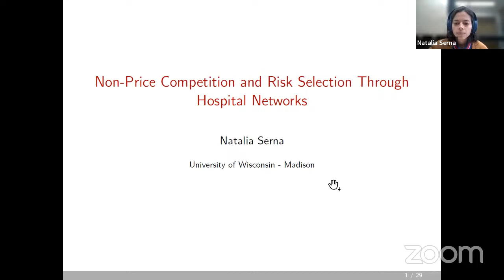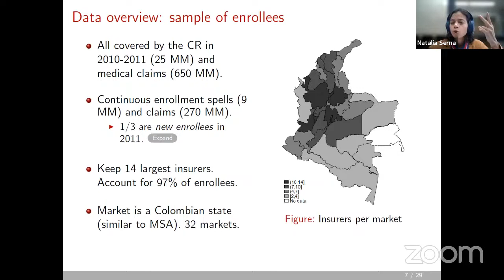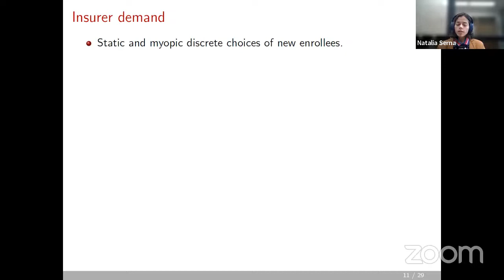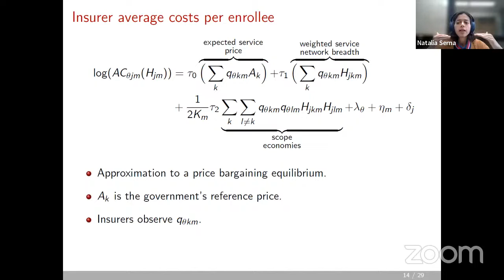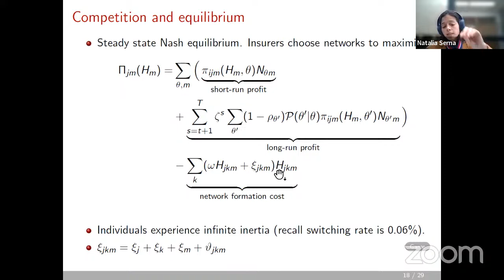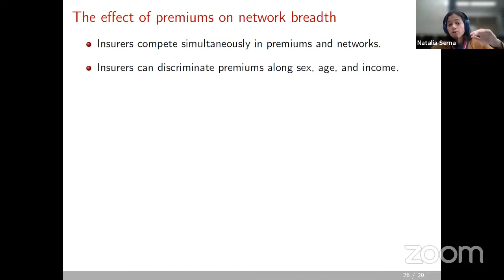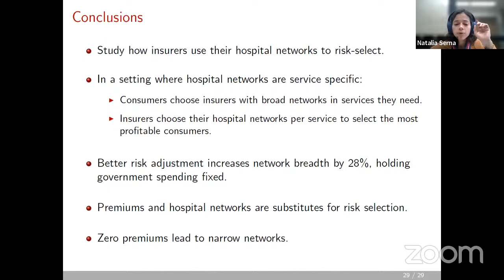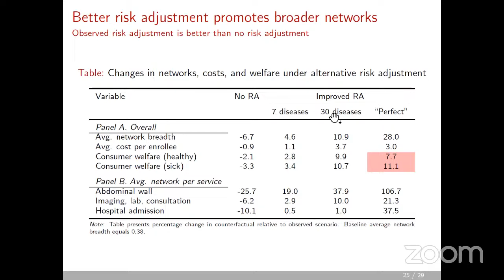Non-Price Competition and Risk Selection Through Hospital Networks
Expositora: Natalia Serna ( Universidad de Wisconsin-Madison, Candidata a Doctorado )

Health insurers can engage in risk selection through the design of their hospital networks. I measure the impact of risk selection incentives on hospital network breadth using a model of insurer competition in networks applied to data from Colombia's health care system. Every aspect of the Colombian national insurance plan is regulated by the government except for hospital networks, which insurers can choose separately for different services. I find that insurers risk-select by providing narrow networks in services that unprofitable patients require. Improving the risk adjustment formula increases average network breadth by 4.6%-28.0% and consumer welfare by 2.9%-8.0%, depending on how many risk factors are included. Simulations of the model with deregulated premiums show that price and non-price competition are substitutes for risk selection as a zero-premium policy can generate narrow networks. The results provide new evidence on hospital networks as a dimension of non-price competition and cream-skimming in health care markets